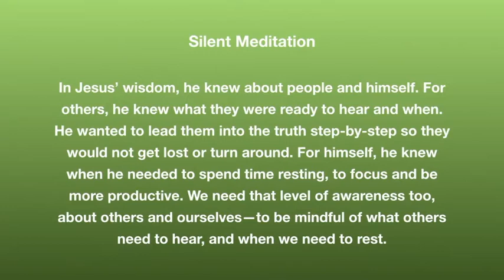"Fantasy Prelude on Amazing Grace" played on organ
Hear our church organist play a soothing arrangement of this classic hymn. (by Callahan)